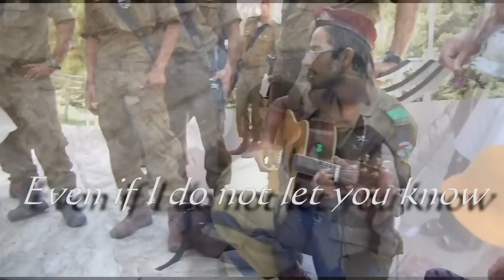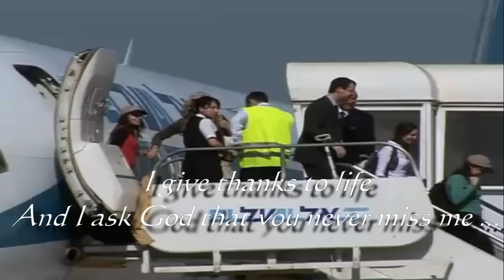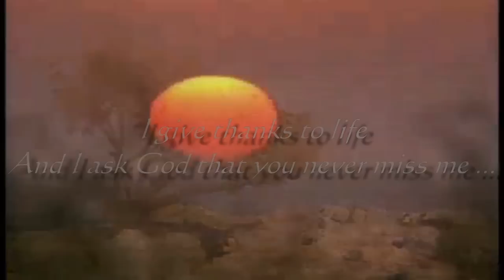The Happy Heart of Israel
Thank you God of Ya'akov ...
Without you, there would not be joy, there would not be hope , there would not be life

I dedicate this music video to You, God of Israel